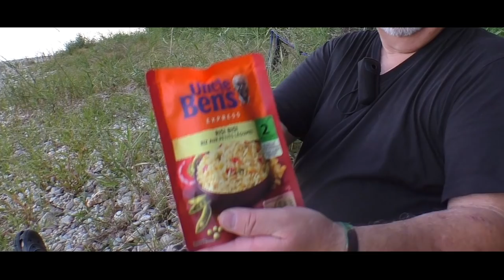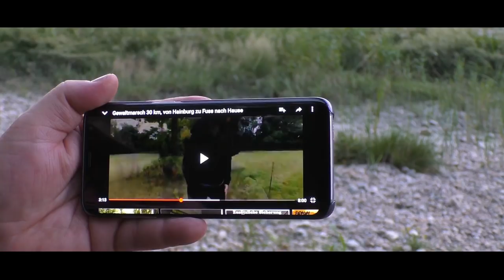... und die nächste Übernachtung ... 🔽367🔽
Und wieder zieht es mich spontan auf mein Plätzchen zur Donau
Mal sehen, was die Nacht diesmal so wird. Los geht´s ...

➡️ Schlafen ⬅️
▶️ Tarp DD 3x3 Camo